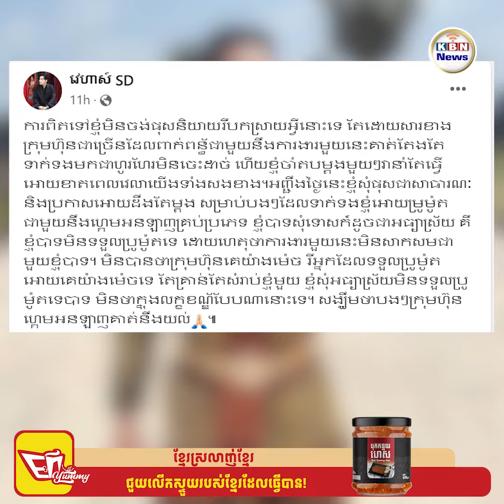គួរឱ្យសរសើរ! តារាចម្រៀង វេហាស៍ ប្រកាសមិនទទួលផ្សព្វផ្សាយហ្គេមអនឡាញទោះមានលក្ខខណ្ឌបែបណាក៏ដោយ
ជឿជាក់ថាសម្រាប់អ្នកប្រើបណ្តាញសង្គមជា្របមកហើយថានាបច្ចុប្បន្ននេះហ្គេមអនឡាញមានច្រើនប្រភេទហើយរីកដុះដាលយ៉ាងខ្លាំងនាពេលនេះព្រមទាំងមានតារាល្បីៗជាច្រើន ទទួលផ្សព្វផ្សាយ ប្រូម៉ូត ល្បែងនេះ។ យ៉ាងណាទន្ទឹមនឹងតារាមួយចំនួនទទួលផ្សព្វផ្សាយនោះគេក៏សង្កេតឃើញថាតារាមួយចំនួនក៏សម្រេចចិត្តមិនទទួលប្រូម៉ូតហ្គេមអនឡាញដូចគ្នាដូចជាតារាសម្តែងជើងចាស់ លោក សាវិន ហ្វីលីព ជាដើម ខណៈតារាចម្រៀង វេហាស៍ ក៏បានប្រកាសជាសាធារណៈតែម្តងថាលោកមិនទទួលប្រូម៉ូតហ្គេមអនឡាញដូចគ្នាព្រមទាំងបញ្ជាក់ថាការងារនេះមិនសមនឹងលោកទេទោះបីជាមានលក្ខខណ្ឌបែបណាក៏ដោយ។